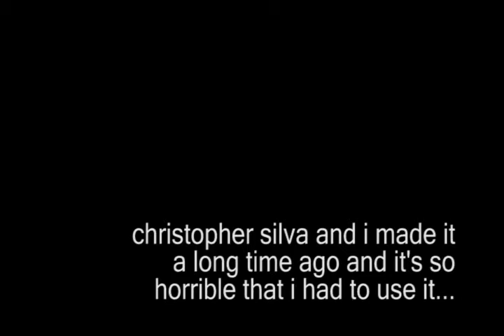Bacon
It's BACON!  yeah... umm... chris silva and i made this song in Reason a long time ago, and i've always wanted to do something with it.  I haven't done any wierd After Effects stuff in awhile, so, well... here you go!